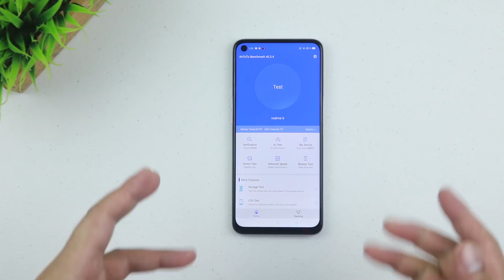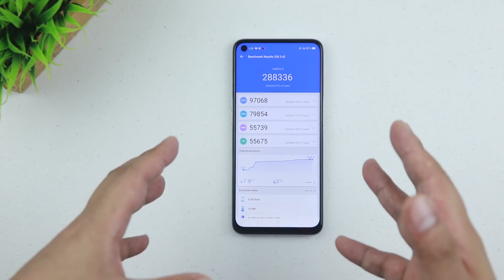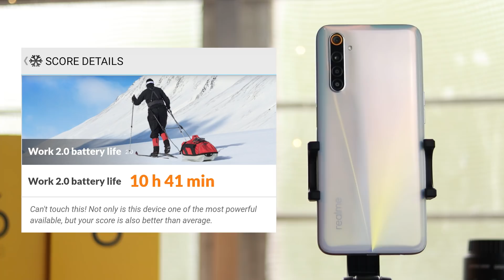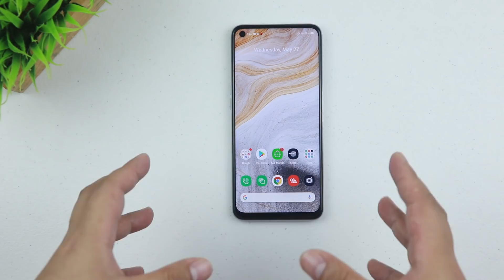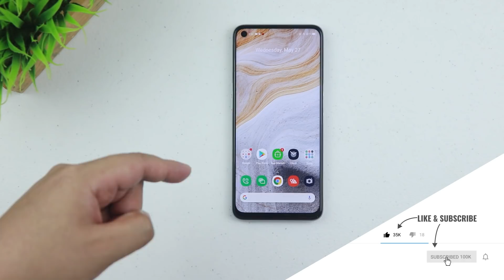realme 6 [FULL REVIEW] - Tama Ba Ang Akala Mo Sa Phone Na 'to?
Hype na hype ang mga tao dito sa realme 6. Bakit? Una, dahil sa price niya. Pangalawa, dahil sa performance. Pero mas maganda nga ba 'to compared sa realme 6 PRO? Alamin natin..

Poco X2